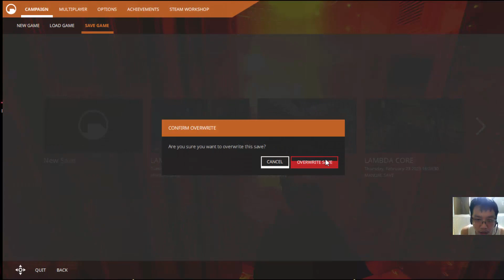Black masa #13 : สู่ มิติ Xen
บุกมิติ มนุษย์ต่างดาว เอเลียน